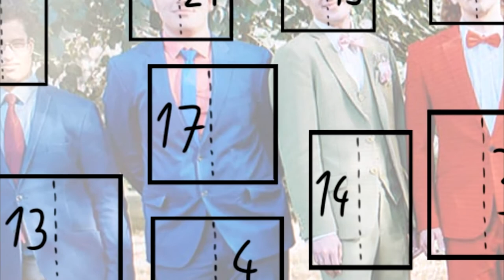Tamatou's Top 24 Lieblingsdinge der 2010er - Platz 8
Sag niemals "zwergi" weil das ist für die heutige Folge eine Beleidigung.
Wer Ferien mag, mag auch Serien und das wird hier mal wieder unter beweis gestellt.

OTGW klingt vielleicht wie eine Jugendbewegung. Aber in Wahrheit ist es eine Serie. Und zwar eine der besten wo gibt. Außerdem ist die Serie so kurz, dass ihr sie blitzschnell durchgeschaut habt. Also kusch kusch! Worauf wartet ihr noch? Auf Halloween? Weil zu Halloween ist die Serie sogar noch besser weil es spukt. bzzzz!

Wenn ihr noch mehr Cartoon Stuff wollt, dann zieht euch den Fürchterliche Freunde Podcast rein.